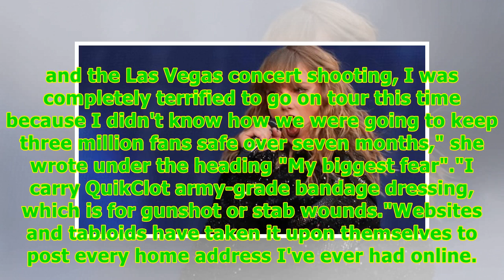'Terrified' Taylor Swift carries army-grade bandages with her over stalker fears -24/7 News